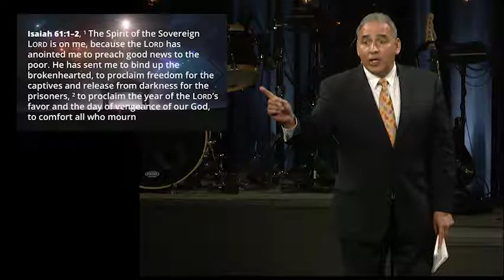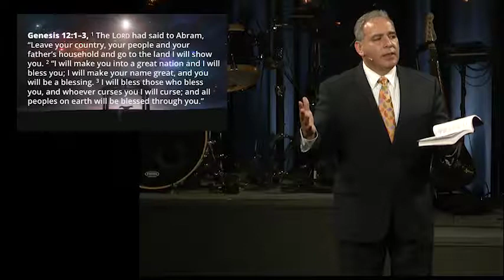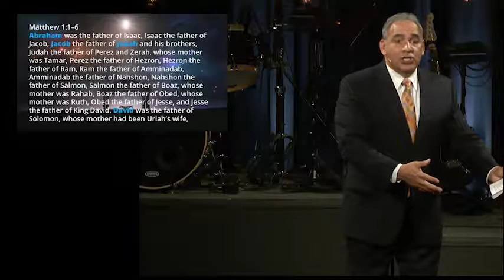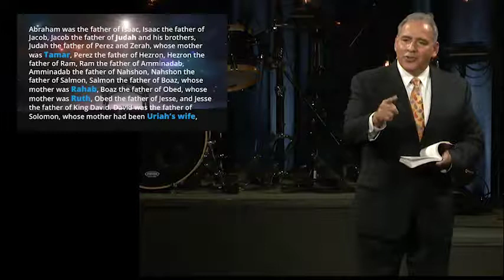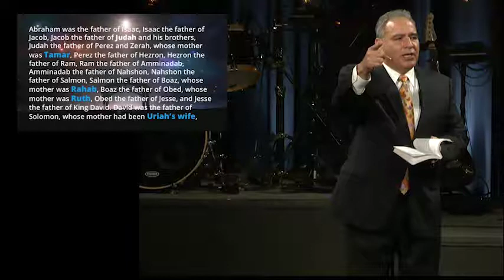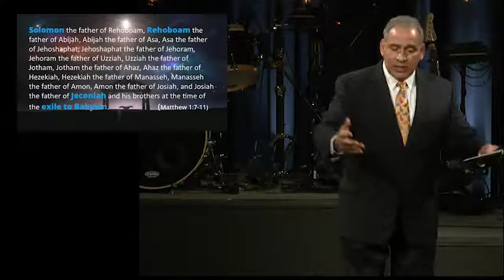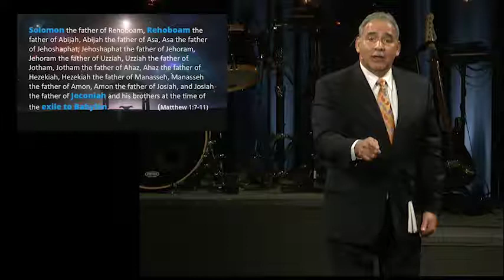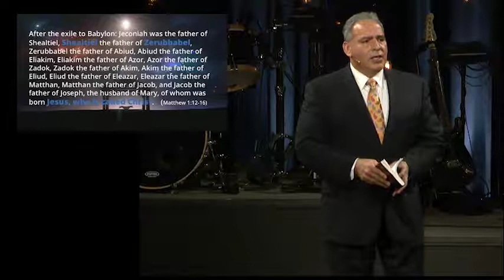The Lineage of Jesus - Matthew 1:1-16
Sermon archive from Christmas Eve 2018 featuring Pastor Bruce Boria.